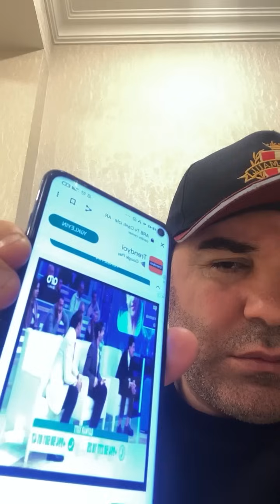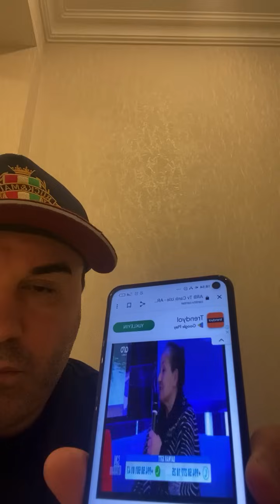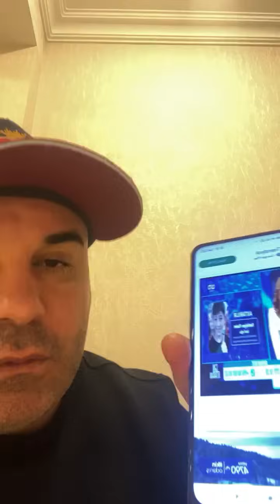EKSTRASENS NADİM ƏLİXANOV QƏZƏBLƏNDİ - BU NƏ BİYABIRÇILIQDI... - EXTRA HİSS